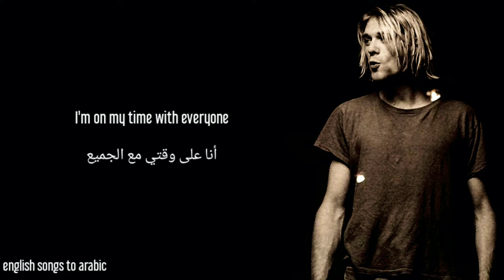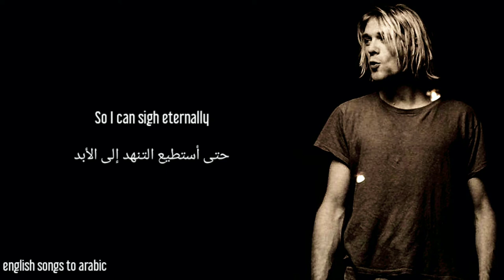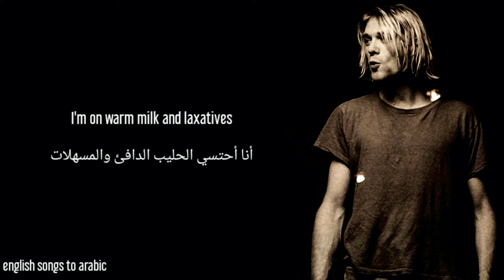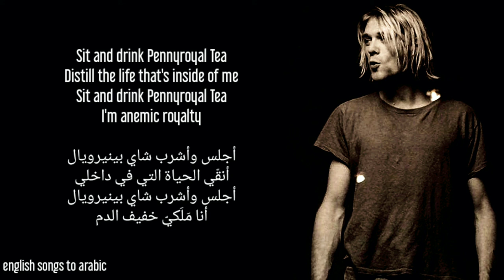Nirvana - Pennyroyal Tea - Arabic subtitles/نيرفانا - شاي بينيرويال - مترجمة عربي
هذه الأغنية هي عن اتخاذ قرار صعب، والخيارات الصعبة من حوله، والشعور بالذنب بعد ذلك.

يمكن أن يسبّب شاي Pennyroyal الإجهاض في حالة شربه بكميات كبيرة. بسبب سميته، شرب الكثير منه أمر خطير جدا.

عنوان الأغنية يشير إلى الشاي المصنوع من غلي أوراق نبات المنثا بوليجيوم، أو بينيرويال، الذي يستخدم كإجهاض، من بين أمور أخرى، في الطب التقليدي.
في مقابلة في عدد أكتوبر 1993 من impact، أعطى كوباين نظرة ثاقبة أكبر عن الأغنية، قائلا أنه كان عن شخص يعاني من إكتئاب شديد:
عندما أسأل كوباين إذا كانت أغنية "شاي بيني رويال" عن عسر الهضم، فهو يضحك نصف ضحكة. "شاي بيني رويال هو عشبة للإجهاض" يقول. 'رميت ذلك في الأغنية لأن لدي الكثير من الأصدقاء الذين حاولوا استخدامها وهي لم تعمل. الأغنية هي عن شخص الذي هو في مرحلة أبعد من الاكتئاب. انه على فراش الموت، الى حد كبير". نوبة كوباين الخاصة مع آلام خطيرة في المعدة تم توثيقها بشكل جيد في العام الماضي. 'نعم، لقد وثقت آلامي في الأغنية،' يعترف. ولم أستطع إلا أن ألاحظ الإشارة لليونارد كوهين. "كان ذلك علاجي عندما كنت مكتئبا ومريضا. كنت أقرأ أشياء مثل 'موت مالوي' للكاتب بيكيت، أو أستمع لليونارد كوهين الذي يجعل أمري أسوأ" يقول ضاحكاً

الإشارة إلى المسهلات ومضادات الحموضة بنكهة الكرز تعني أن الأغنية تتعلق بإدمان الهيروين. العديد من الحشاشين يستخدمون المسهلات لمكافحة الإمساك المزمن الذي تسببه المواد الأفيونية.

يمكن أن تكون الكلمات عن تفكير كوباين أنه كسول، وشخصيته ضعيفة، ومكتئب وحزين ويريد حياة جديدة. بعض التحليلات الغنائية:

"أنا على وقتي مع الجميع" -- كان عادة يتأخر عن المقابلات.

"لدي موقف سيء للغاية" -- جنف الطفولة جعله يبدو منحني أكثر.

"اجلس وأشرب شاي pennyroyal" -- وهذا يمكن أن يكون المخدرات التي أخذها لتهدئة آلام المعدة، لكنها أيضا لعب على الكلمات مع بيني رويالتي، التي تعني تمثال صغير رخيص.

"أنقّي الحياة التي في داخلي" -- انه يريد أن ينظف حياته ويبدأ من جديد.

الكلمات، "أنا أحتسي الحليب الدافئ والمسهلات." يمكن أن يكون حول اعتماد كوباين على DXM، والمعروف علميا باسم dextromethorphan، والتي تتوفر في معظم مخازن الأدوية. نتيجة لاستهلاك الكثير من DXM (في شكل Robotussin) ، طور آلام المعدة. واحدة من الأمور التي تحدث على المدى الطويل بسببه هو تدهور الكلى والكبد. الألم الذي تحصل عليه من هذا المخدر المدمن جسديا لا يمكن تصوره. دفعته إلى تعاطي الهيروين، والتي لم تستمر طويلا لذا لجأ إلى علاجات أخرى لعلاج آلام معدته.

كوباين يسمّي كاتب آخر عرضة للإكتئاب في الكلمات:

أعطني عالم ما بعد ليونارد كوهين
حتى أتمكن من التنهد إلى الأبد

كتب كوهين العديد من الأغاني الاستبطانية التي تتعامل مع الموت ومكانه في الكون، وهو أمر فعله كوباين أيضًا.

لست أملك الأغنية التي استخدمتها في هذا الفيديو